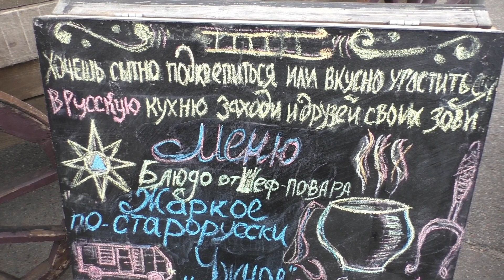Третий Международный пожарно-спасательный конгресс в парке Горького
20 августа глава МЧС России Александр Куренков открыл финальный этап Чемпионата города Москвы по боевому развертыванию, посвященному памяти пожарных и спасателей, погибших при исполнении служебного долга. Мероприятие проходит в столичном парке Горького в рамках III Международного пожарно-спасательного конгресса. Всего в соревнованиях принимают участие 18 команд. «Все мы прекрасно знаем, что спорт является неотъемлемой частью профессиональной подготовки пожарных и спасателей. Ежедневные тренировки не только укрепляют тело, но и закаляют боевой дух. В борьбе со стихией эти качества становятся решающими при спасении человеческих жизней. На спортивных соревнованиях задаются новые уровни мастерства, к которым будет тянуться каждый сотрудник», - отметил Александр Куренков. Участники мероприятий почтили память погибших при исполнении служебного долга товарищей минутой молчания. В критической ситуации они пожертвовали собой ради других. Министр вручил государственную награду - медаль «За отвагу на пожаре» - вдове пожарного Заяц Александра Петровича, который проявил исключительную самоотверженность и мужество на пожаре в жилом доме в Москве. Со словами поддержки выступила вдова начальника службы пожаротушения Евгения Николаевича Чернышева, чей подвиг в сердцах сотрудников ведомства навсегда. Александр Куренков оценил спортивную подготовку и волю к победе в поединках по боксу. Глава МЧС России имеет звание кандидата в мастера спорта по боксу и 9 лет тренерской деятельности. А также посмотрел матч по пожарному футболу, или «файербол». Это новый вид спорта и, одновременно, элемент профессиональной подготовки огнеборцев, который сочетает в себе черты классического минифутбола и специальной подготовки газодымозащитников. Участники выходят на поле в полном обмундировании и дыхательных аппаратах. «Файербол» является одной из форм адаптации газадымозащитников к работе в дыхательном аппарате, развития выносливости и особого ритма дыхания. В парке Горького проходит выставка уникальной техники и демонстрация показательных учений на воде. Самая вкусная часть мероприятия, это кулинарный поединок среди полевых кухонь.